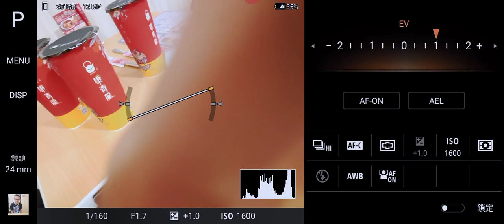實測Sony Xperia 1 II的 眼部追蹤對焦 + 超光速連拍